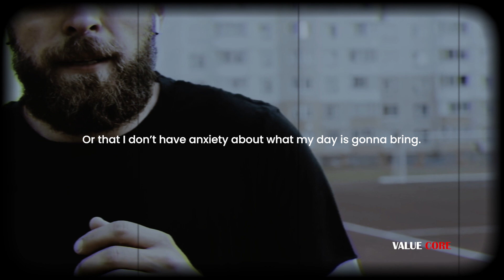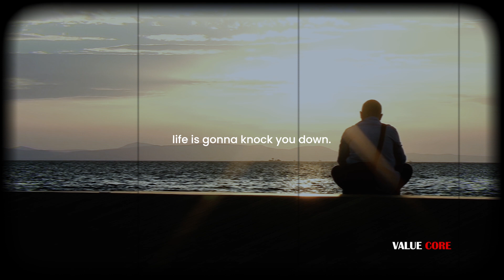WORK MORE THAN ANYONE! (Just Listen) - Motivational Speech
WORK HARDER THAN EVERYONE ELSE

► Musics:
Borrtex